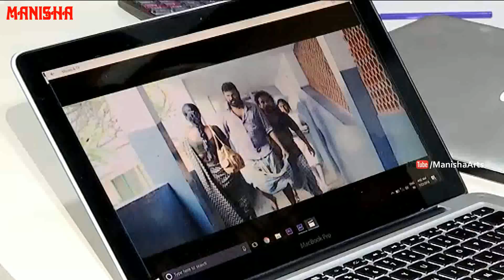Jhansi Movie Trailer Launched By Sudheer Babu - Jyothika, Bala, G V Prakash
Watch Jhansi Movie Trailer Launched By Sudheer Babu - Jyothika, Bala, G  V  Prakash